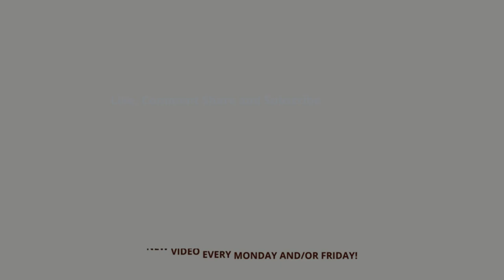Christmas Tree Decorating | CROCHET EDITION! 🎄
This is our first Christmas tree in the new house! We are super happy to decorate it & with CROCHET! Merry Christmas! 🎄

🟡 My DIY supplies & gear + recommendations

►Today's topics:
decorating christmas tree
christmas tree decorating
decorating
christmas decorating